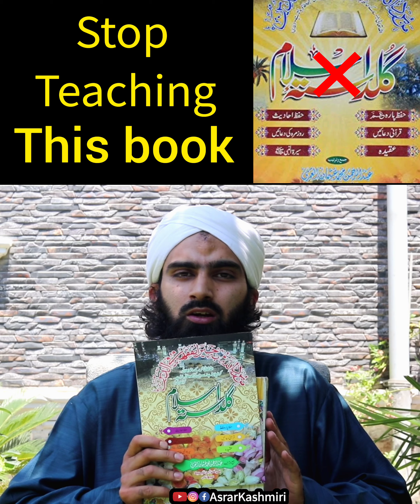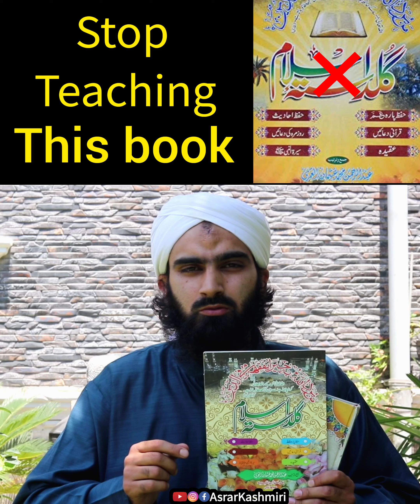Guldasta e Islam Wahabi Book Reality Stop Teaching This Book